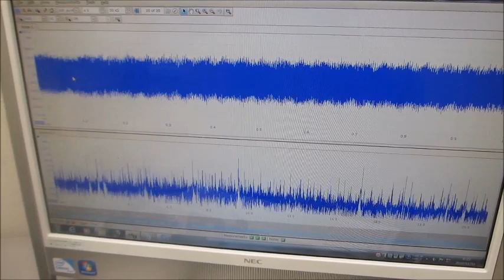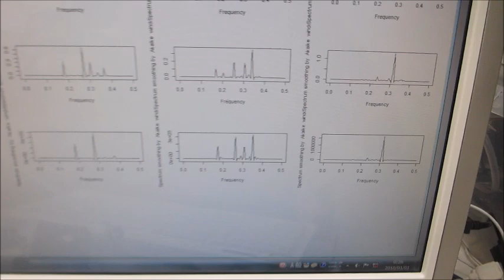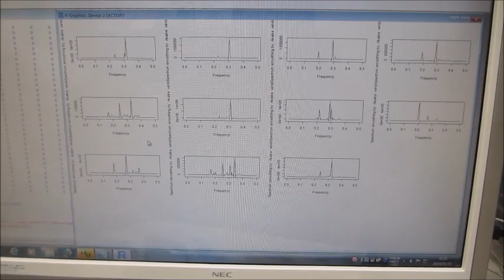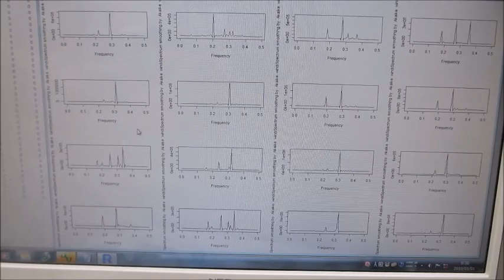超音波システム（音圧測定解析、発振制御）を利用した実験動画